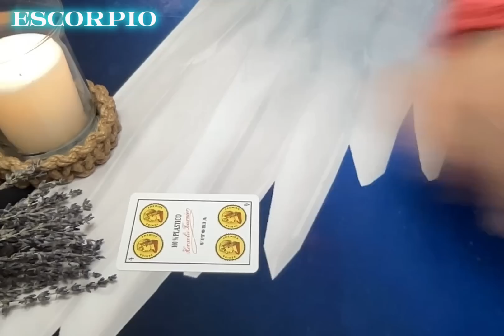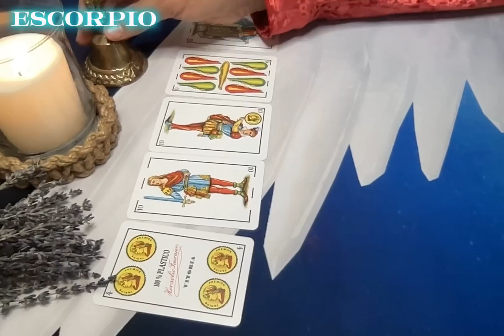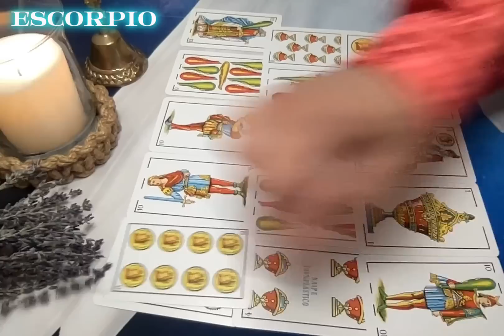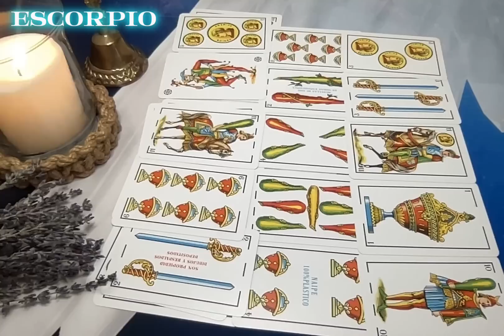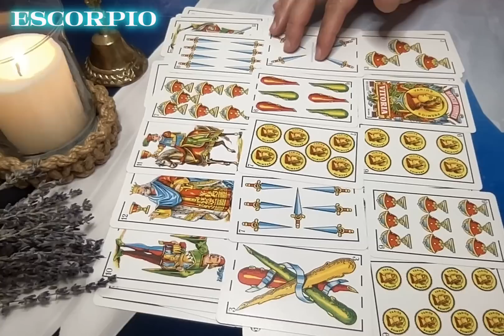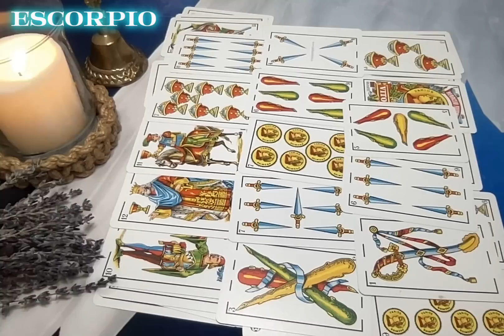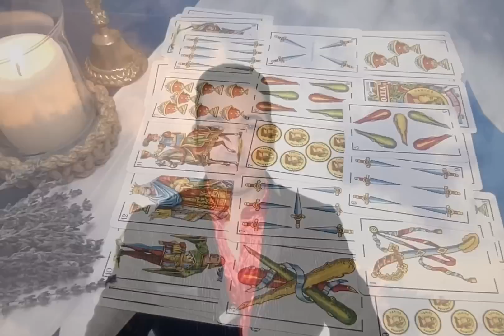ESCORPIO FINAL DE JUNIO